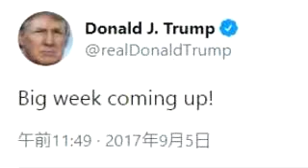ボギー大佐の言いたい放題 2017年09月05日 21時頃 放送分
2017年09月05日　２１時　放送のボギーチャンネルです

本日の放送は、大佐はBPOの事情聴取にお呼ばれしたそうで、その報告からです。異例中の異例だそうです。BPOの言い分曰く、製作会社が文書でのやりとりのみで会ってくれないとのことで、ボギーさんに白羽の矢が立ったようです。また、件の番組に出演したのはボギーさんだけではなかったのですが、なぜボギーさんのみだったのかと申しますと、他の人の話は大丈夫ですとのことでした。詳細は動画をご覧ください。